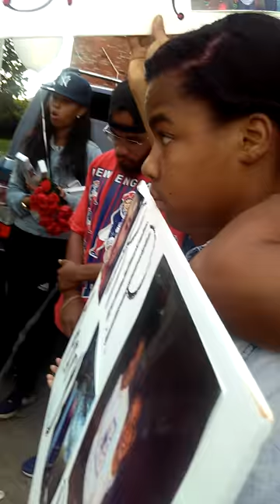LIL TERRY BOYD CANDLE LIGHT